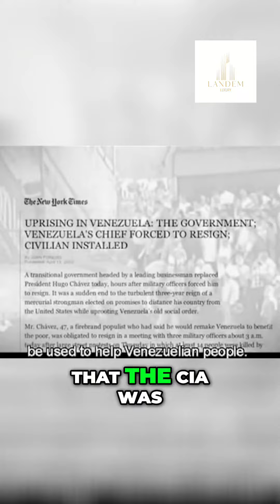The Untold Story of Hugo Chavez and the US-CIA Coup in Venezuela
Discover the shocking truth behind the 2002 coup in Venezuela and the US involvement. Learn how Hugo Chavez fought against corruption and stood up to the United States. Uncover the strategies used in this historical event and the resilience of the Venezuelan people.